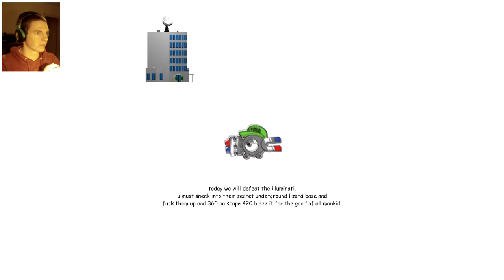KNALLEN MET EDDY WALLY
Een kleine video Game of the year met onze goede vriend Snoop Dog en Eddy Wally !

Comment en liken zou super AWESOME zijn en delen zou THE MOST AWESOME THING zijn !